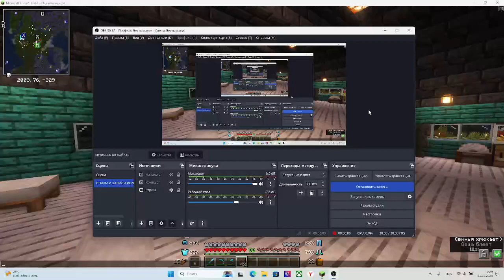Lp: Better Minecraft #15 Нашли крепость вардена